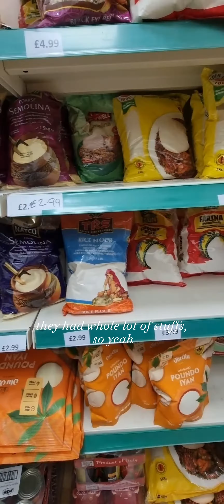A typical African store in UK 🇬🇧 (nigerianfood uk uk)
If you are an African food lover, particularly Nigerian food, then watch this video to check out how African stores in the UK look like and what typical food stuff  would be sold